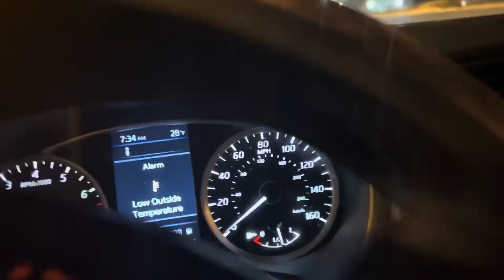A day in my life | living in Alaska 🥰